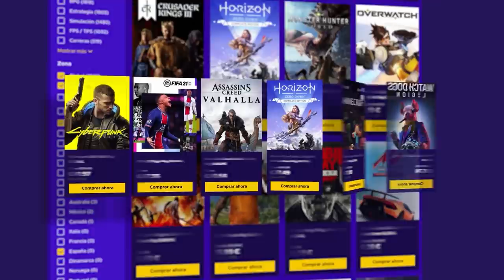🟪 MATA a sus COMPAÑEROS y se VA #4 T3 | La VIDA del COBRE | Caramelo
La VIDA del COBRE en este Gameplay de Rainbow Six Siege español en Neon Dawn.